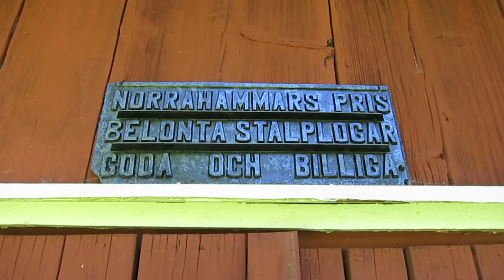Drängagård Ängshult v. Bolmstad - Udvendig rundvisning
Besök vår hemsida och läs "Om att köpa ett hus" för information om vad du bör tänka på när du vill köpa hus och hur en affär normalt går till här